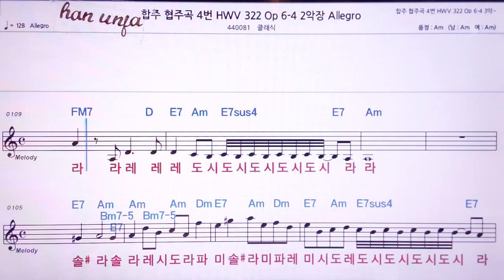💖 합주 협주곡 4번 HWV 322 Allegro/클래식 👍MR,노래방, 악보, 코드,Karaoke With Sheet Music